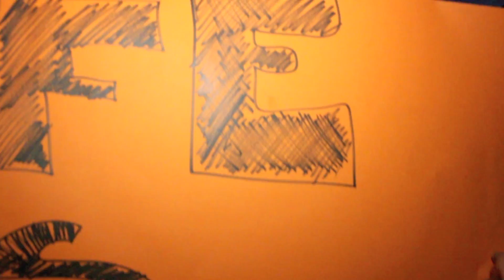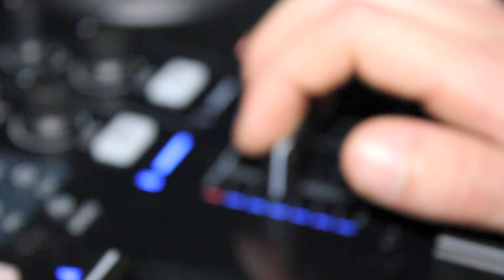11.6.2011 // SUPER Lemon Party // Monkey's 3 COMO